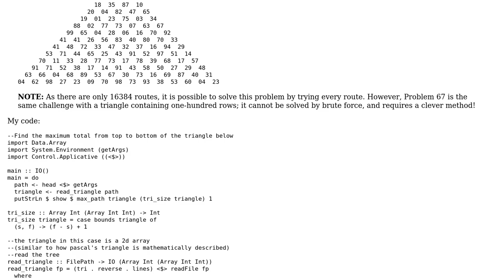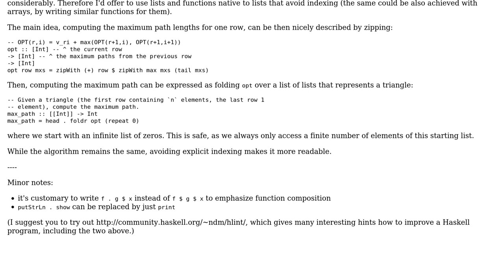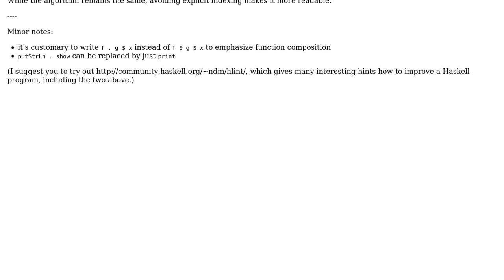Code Review: Dynamic programming with Project Euler #18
With thanks & praise to God, and with thanks to the many people who have made this project possible! | Content (except music & images) licensed under CC BY-SA | Music | Images & others | With thanks to user sakekasi user Petr user 200_success and the Stack Exchange Network Trademarks are property of their respective owners. You are responsible for your own actions.